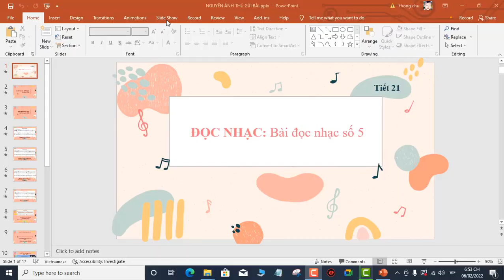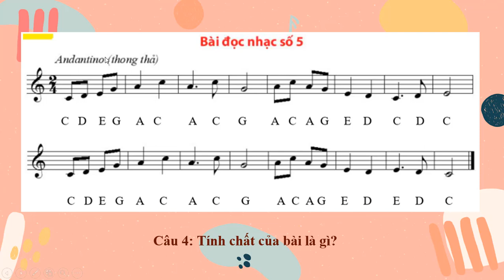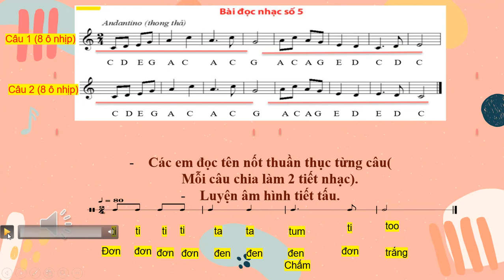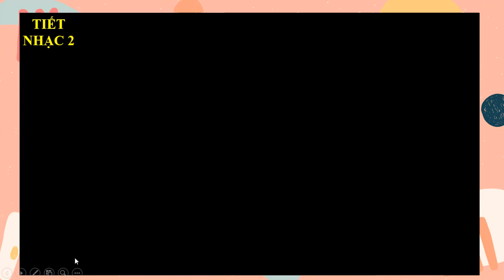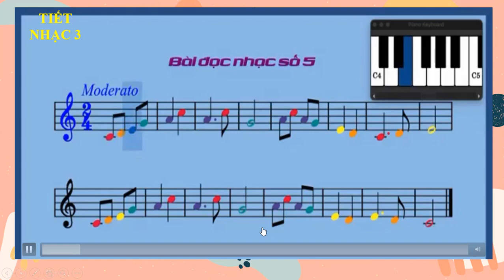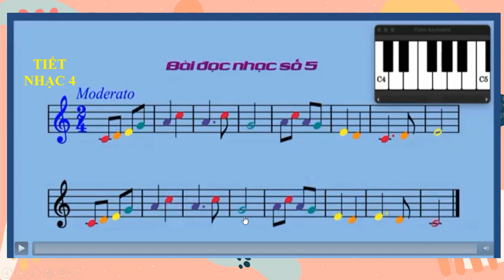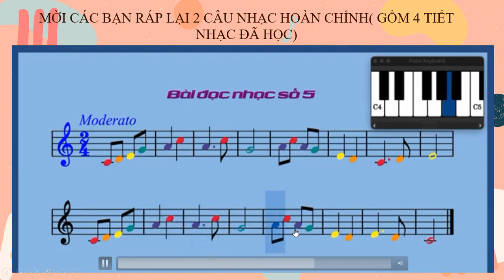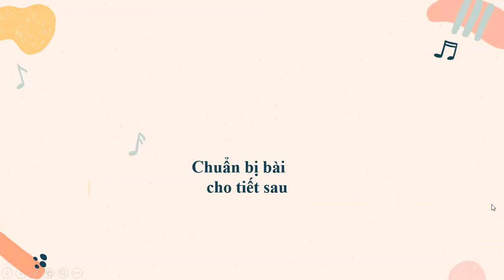Tiết 21 L6